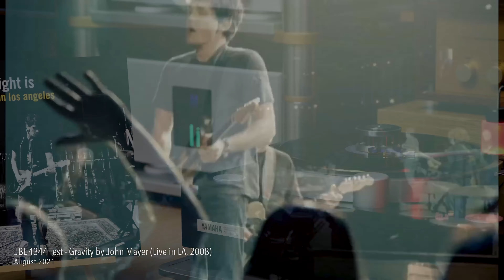JBL 4344 Test - Gravity John Mayer (Live in LA, 2008)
Power Amplifier : DIYMania MPOWER with 2021 Input Module (DIY)
Pre Amplifier : DIYMania MPRE (DIY)
Phono amplifier :  SBI-Audio TCR Platinum 2 with Tube upgrade
Cartridge: Hana MC ML
urntable: Yamaha GT-2000 with YA-39 tonearm cable upgrade
Speaker : JBL 4344